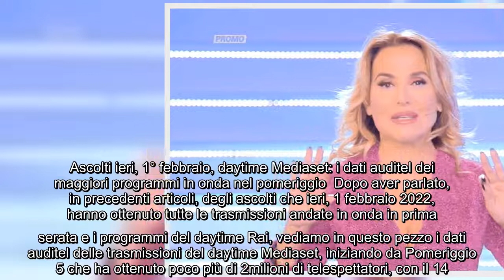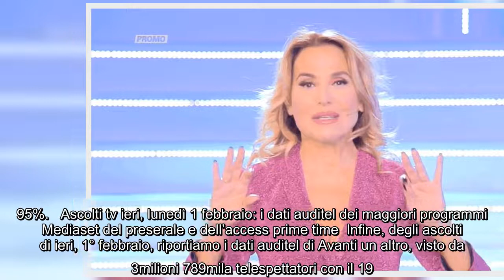Ascolti ieri, 1° febbraio, daytime Mediaset i dati auditel dei maggiori programmi in onda nel pomer